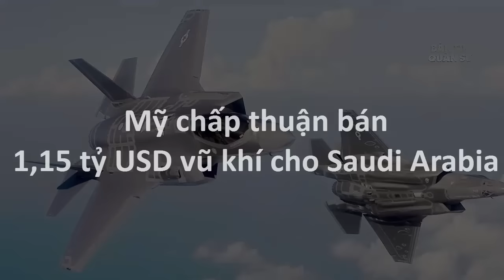Tin Tức 24h Quân Sự - Mỹ Chấp Thuận Bán 1,15 Tỷ USD Vũ Khí Cho Saudi Arabia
(❤‿❤) KẾT NỐI